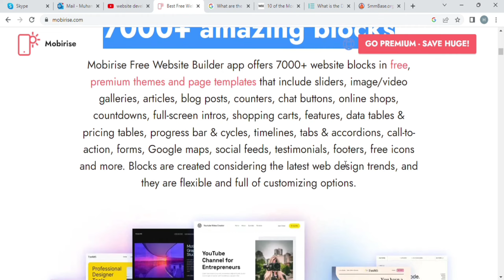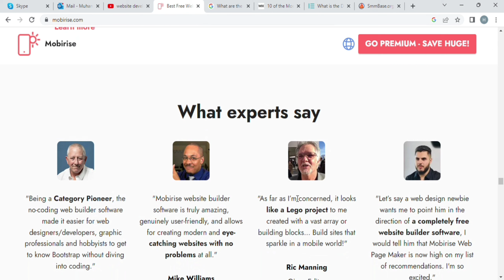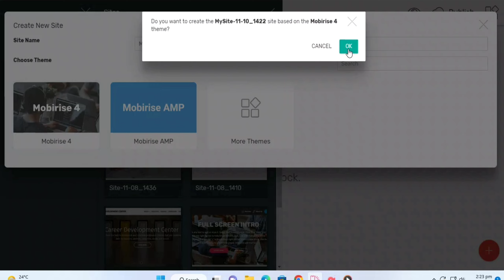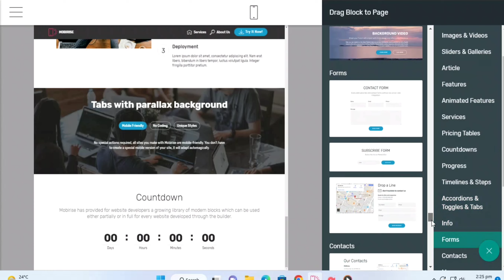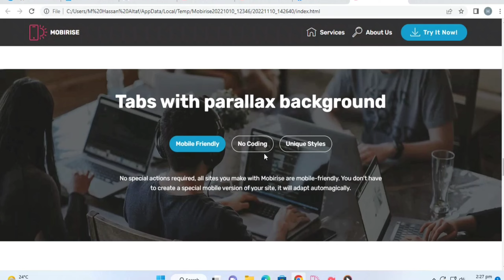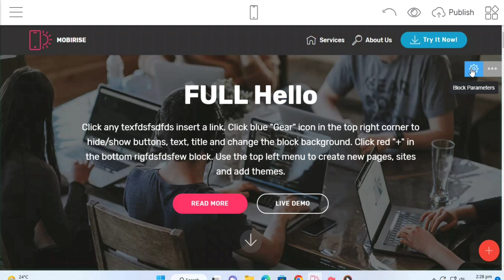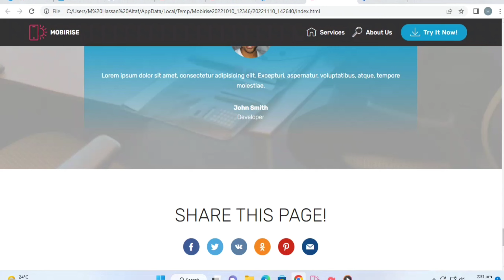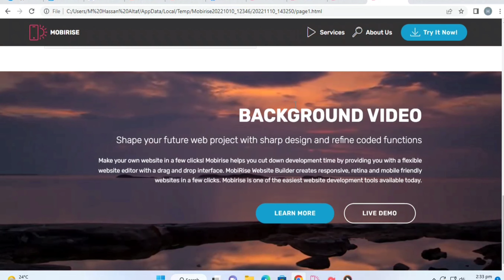Mobirise Online Web Design Tutorial | Design website in 5 minutes | Earn good ! Become Freelancer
We help you design a website in 5 minutes with out coding and any technical skills. it's easy. You can earn 2000 to 5000 dollars easily.